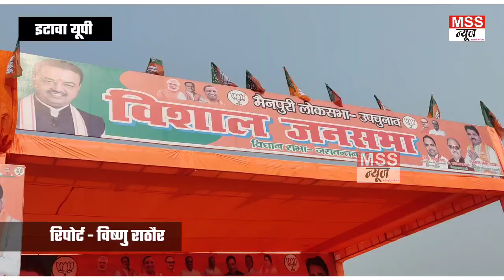Deputy CM Keshav Prasad Maurya सपा पर हमलावर, बोले- खिसक रही है जमीन चाचा और भतीजे जायेंगे जेल .?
MSS न्यूज़

रिपोर्ट -

इटावा यूपी

ड‍िप्‍टी सीएम केशव मौर्य सपा पर हमलावर, बोले- खिसक रही है जमीन चाचा और भतीजे जायेंगे जेल .?

Join & Support MSS NEWS 24X7 News Channel -